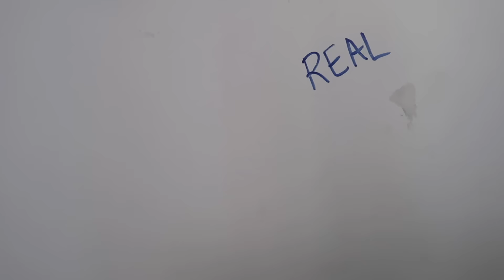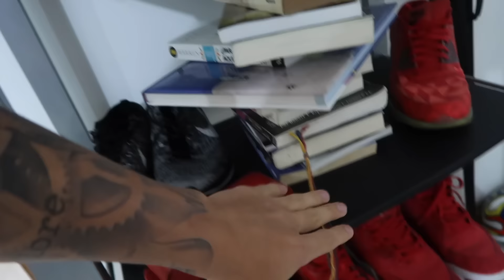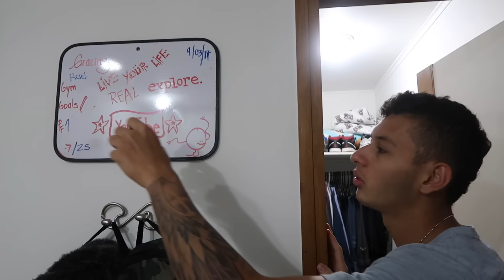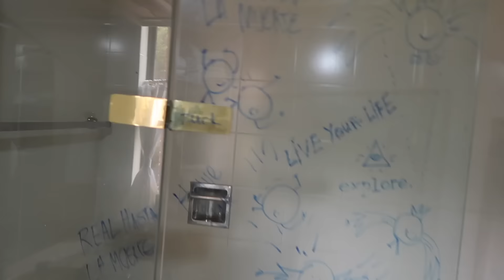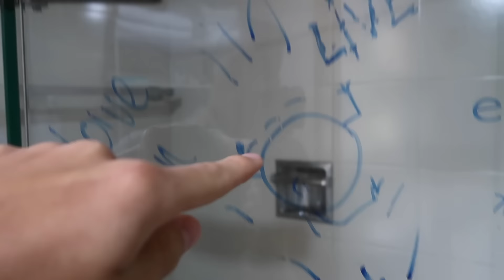TOUR DE MI CUARTO - Simon Pulgarin brosnacion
Gracias por ver y suscribirte :) recuerda que estoy haciendo videos CASI diarios en mi Facebook si los quieres ver te invito a que los mires :P te dejo el link acá ...

NOS VEMOS ACÁ EL DOMINGO CON LAS BROMAS TELEFONICAS jajaja :)